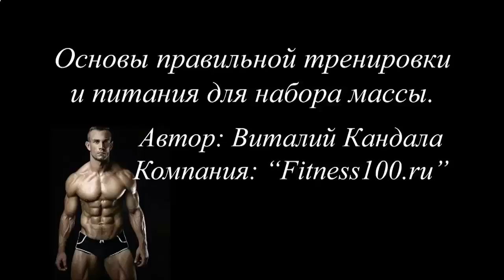Самодельный протеиновый коктейль